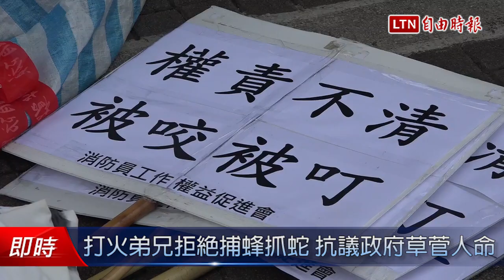打火弟兄拒絕捕蜂抓蛇 抗議政府草菅人命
彰化一名消防隊員日前在捕捉眼鏡蛇的過程中遭咬傷手指，雖打了28支血清，但為保命被迫放棄寶貴手指；不到兩個禮拜，屏東又有一名消防隊員遭蛇咬傷，消防員工作權益促進會今天上午與多位消防員到行政院，抗議「農委會草菅人命、行政院坐視不理」。